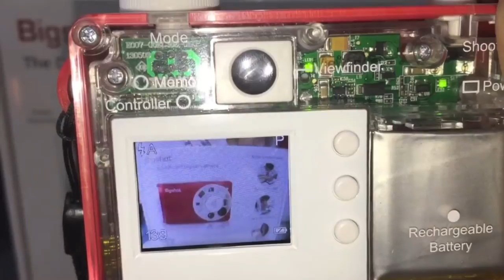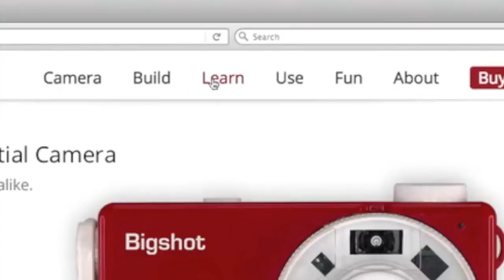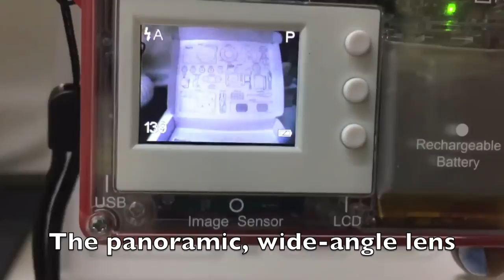IB MYP Personal Project 2017 || The Bigshot Camera (product) by Nyala T.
This is one of the products for my MYP Personal Project. I built a camera from scratch (w/ the help of Bigshot) in order to learn and fully understand "the mechanical engineering technology behind the lens of a camera as well as the techniques that go into capturing and editing photos."
-Nyala Thomas